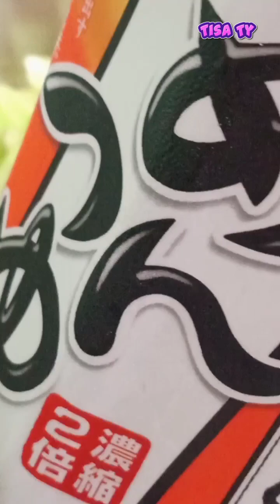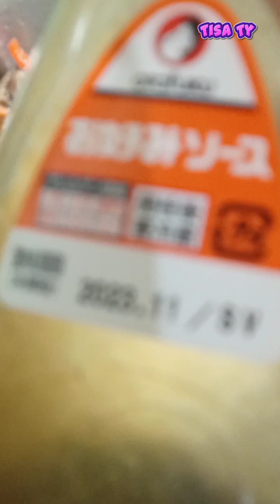Quick & Easy Yakiudon Recipe